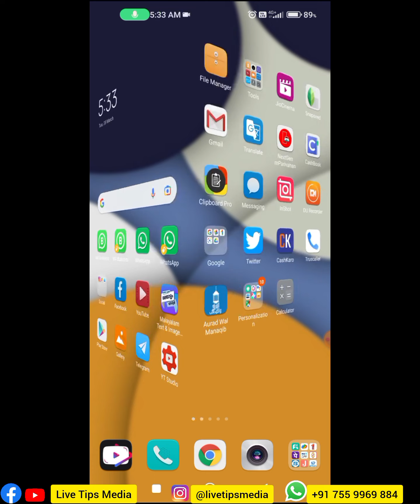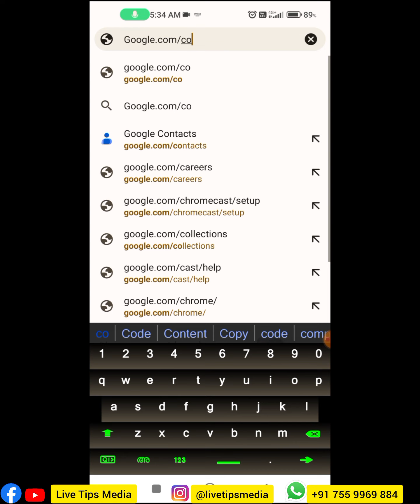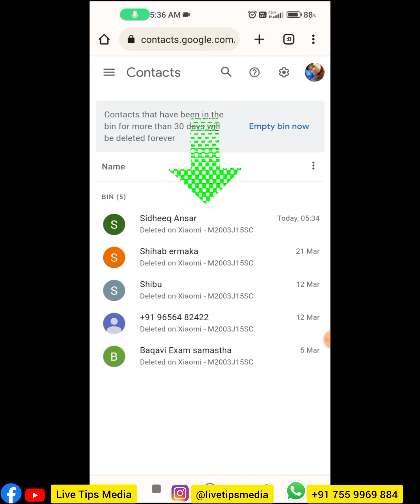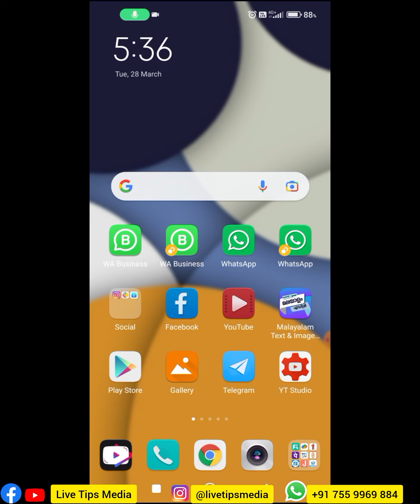കോണ്ടാക്ടില്‍ നിങ്ങളറിയാത്ത ഒരു ഫീച്ചര്‍| Deleted Mobile contact Recover easy Trick | Google contact